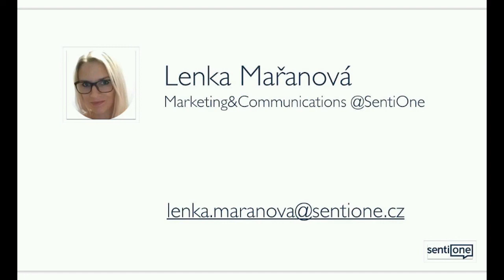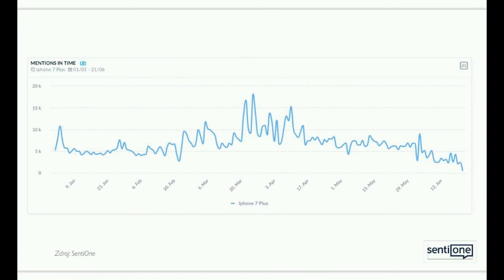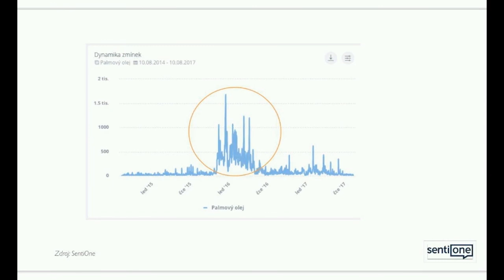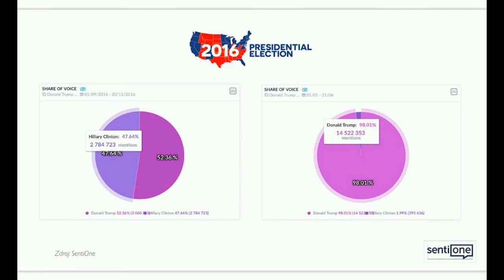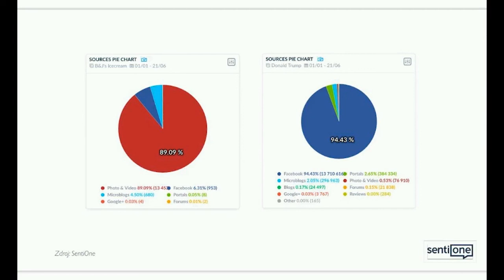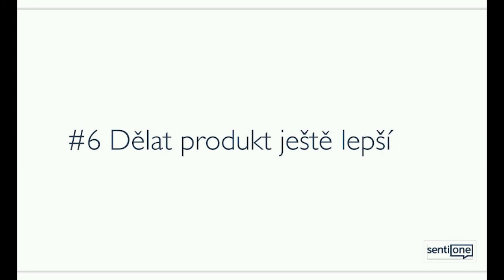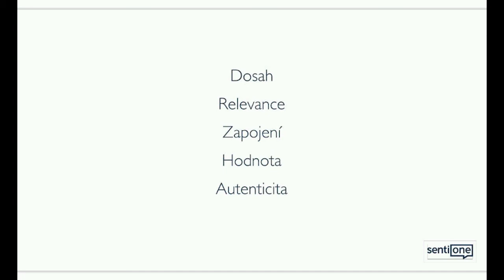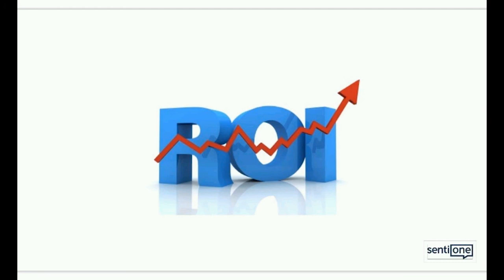10 reasons for online listening (Czech language)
Learn how to:
- find relevant online insights
- avoid social media crisis